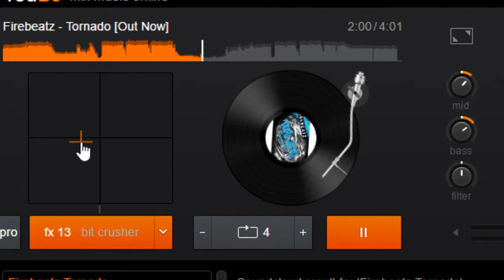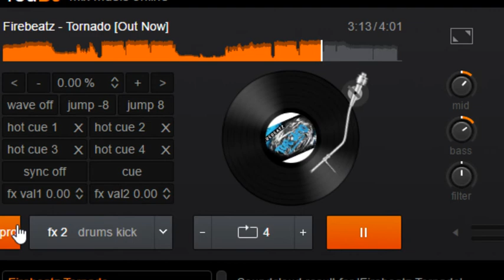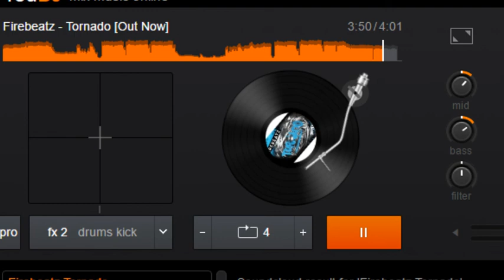FireBeatz - Tornado (DJ VERSION)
Yo yo yooooooooooooooo Hope You liked it!